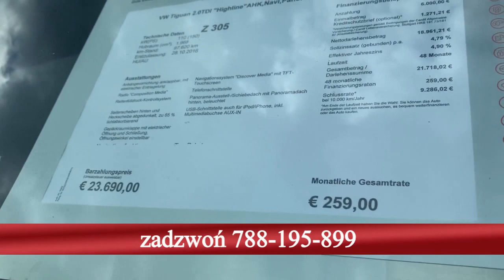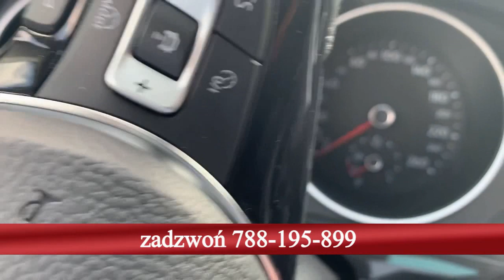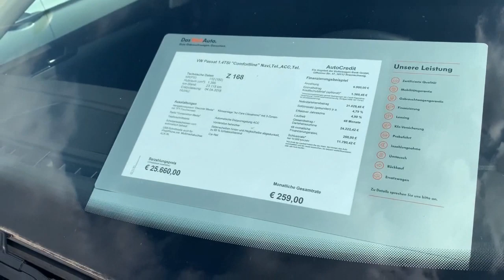Zobacz za ile można kupić Volkswagena Tiguana z 2016r., stan salonowy.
Wyjazdy po auta
Sprowadzanie aut